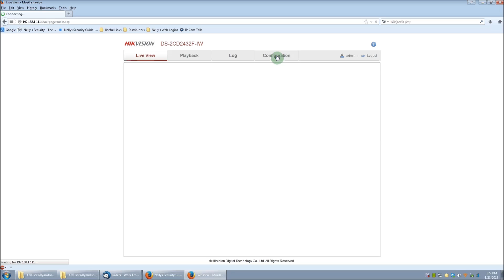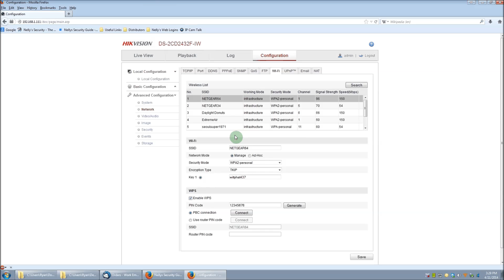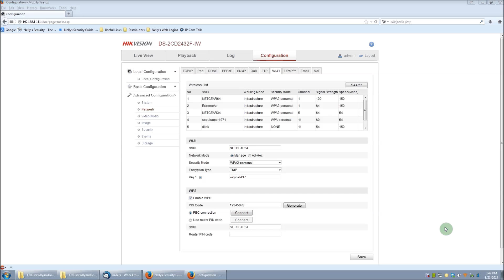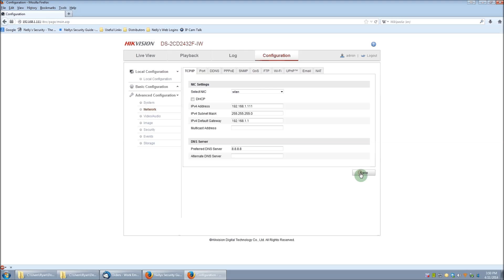How to set up Wifi on the Hikvision DS-2CD2432F-IW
This video tutorial will take you through each step to get the Hikvision DS-2CD2432F-IW connected with Wi-Fi. We no longer carry Hikvision products. to view our current product lines.